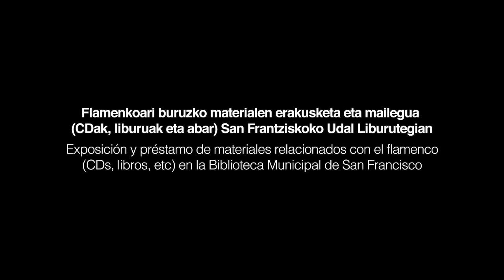Una Ría con Duende. Flamenkoaren 10. Jardunaldiak. 2015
Una Ría con Duende en septiembre en el distrito de Ibaiondo se disfruta del buen flamenco.

Xarma duen Itsasadarra flamenkoarekin gozatzeko aukera izango dugu irailan zehar Ibaiondoko barrutian .